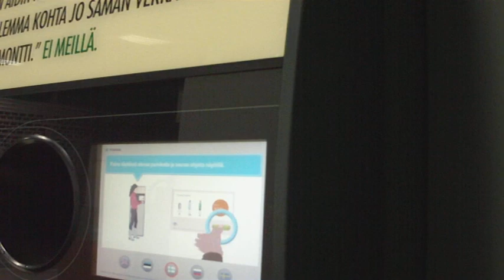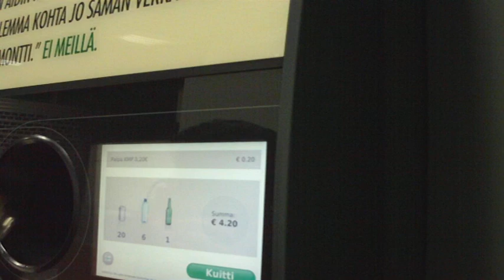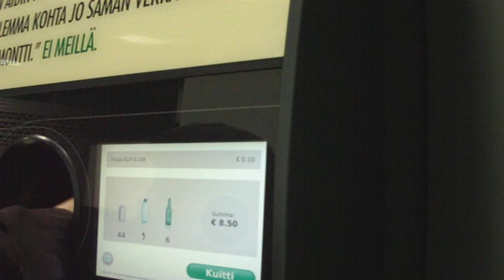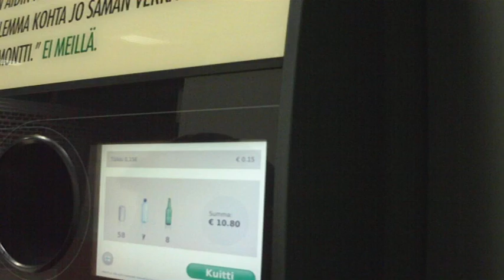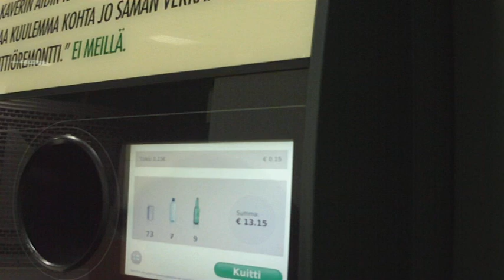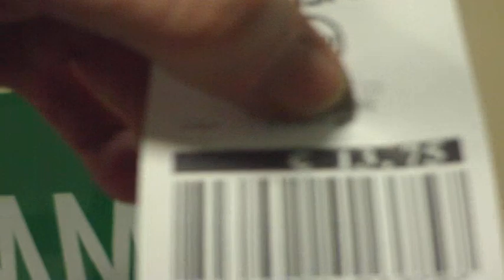Tölkin & pullon palautus 23.11.2016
Joulu on ovella, ja hyvin päästään taas pikkulauantai yli.